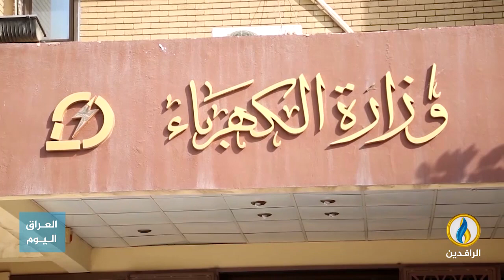مداخلة الدكتور محمد جواد فارس بشأن قرار إيران قطع الغاز المغذي لمحطات الكهرباء العراقية